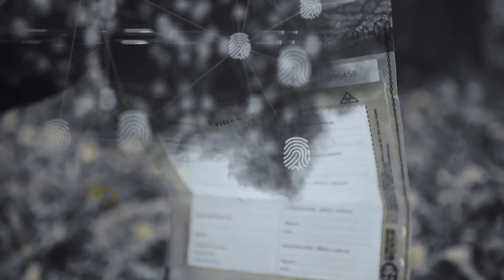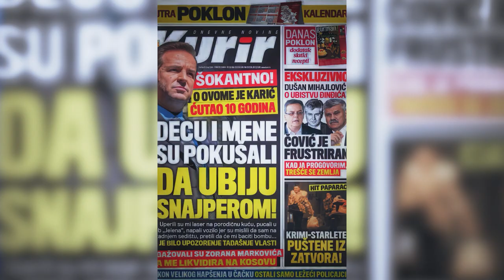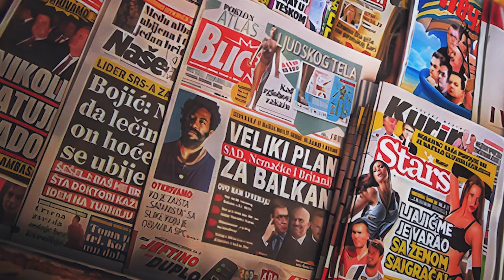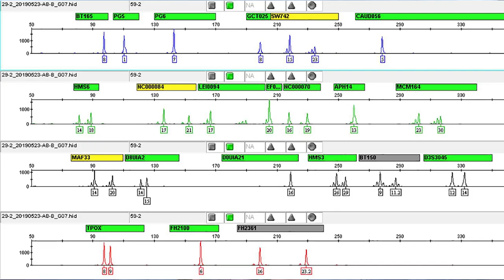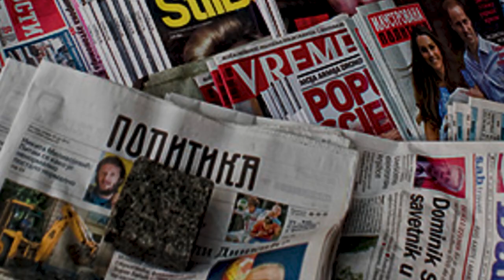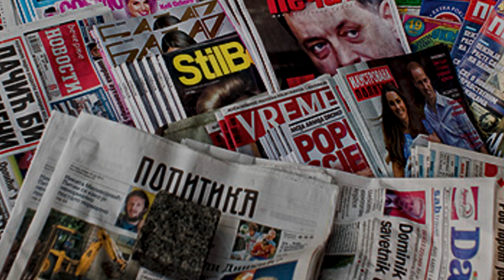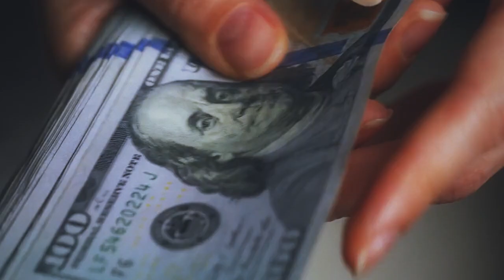PRIČE SA UVIĐAJA 20 - Vukašin Vule Gojak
00:00 Priče sa uviđaja
01:49 Prvi snajper
02:50 Ko je Gojak
04:14 Ko je Iso Lero
07:30 Kako je ubijen Gojak
08:44 Uviđaj